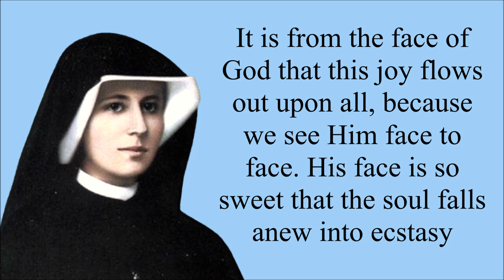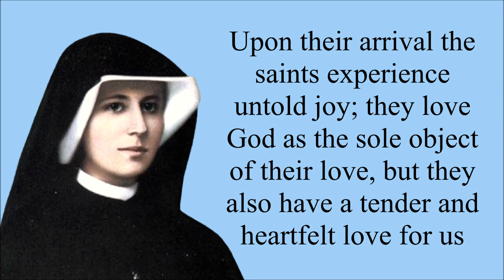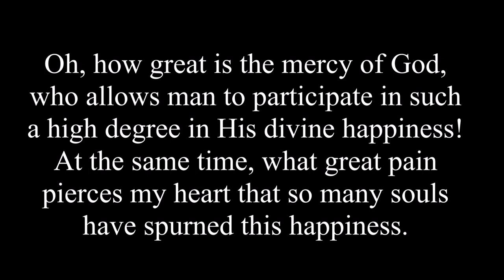Saint Faustina's Diary Extracts - What Heaven Will be Like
Extracts from the diary of St. Faustina in which she described her mystical experiences of heaven, apparitions etc.